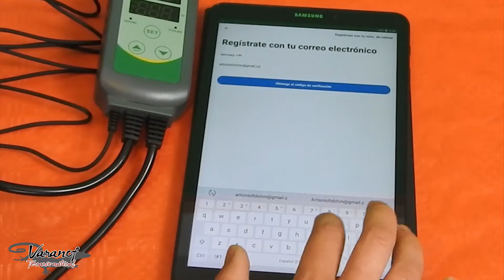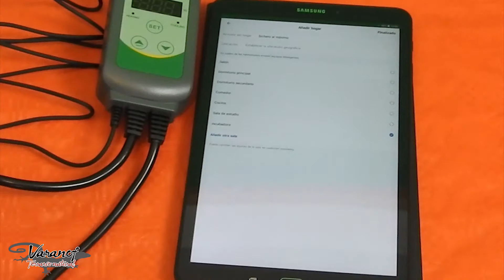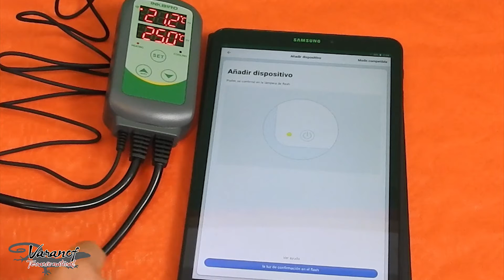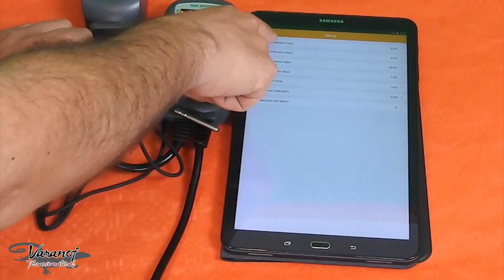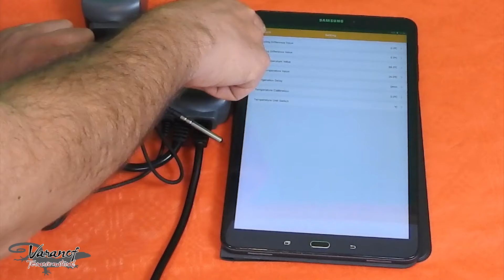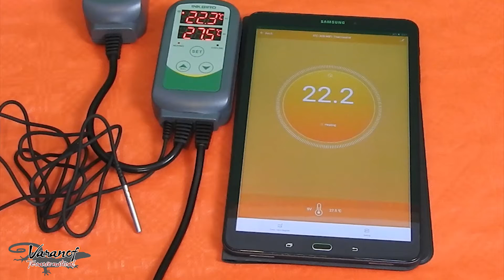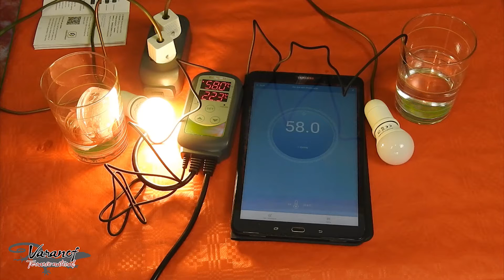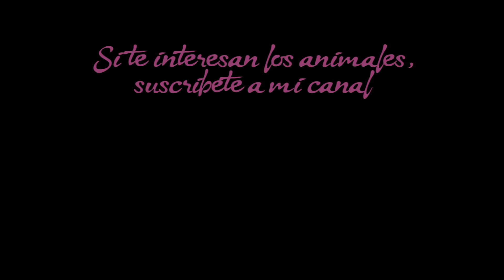Probando el termostato InkBird Smart. Como usarlo en terrariofilia.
Me han mandado un termostato Ink Bird para probarlo. Te enseño como funciona y de paso te explico para que puedes utilizarlo.

COMPRAR INKBIRD Wifi ITC-308 TERMOSTATO
▶ ️Enlace de España
▶ ️Enlace de Mexico